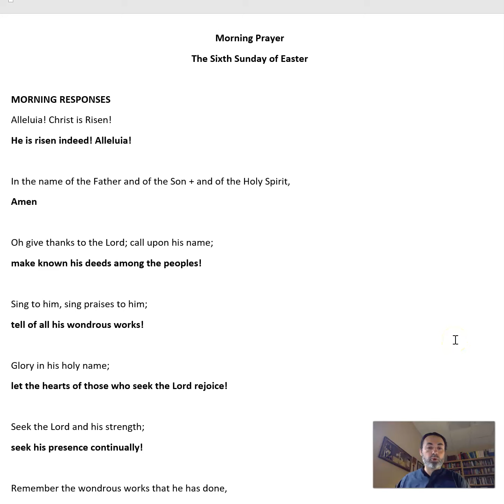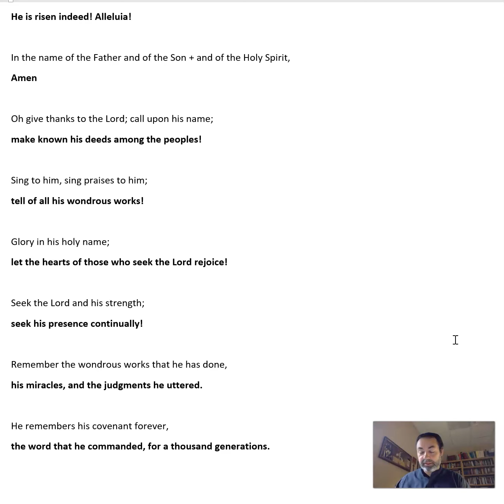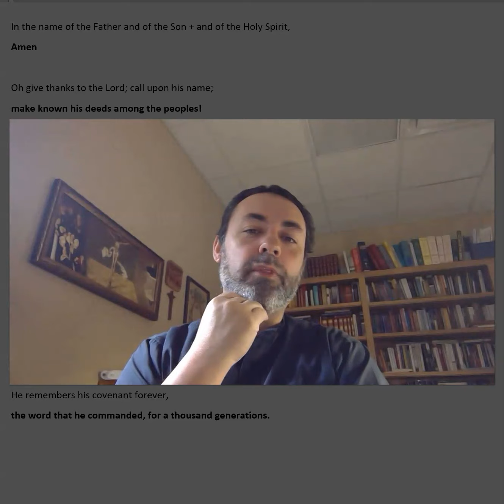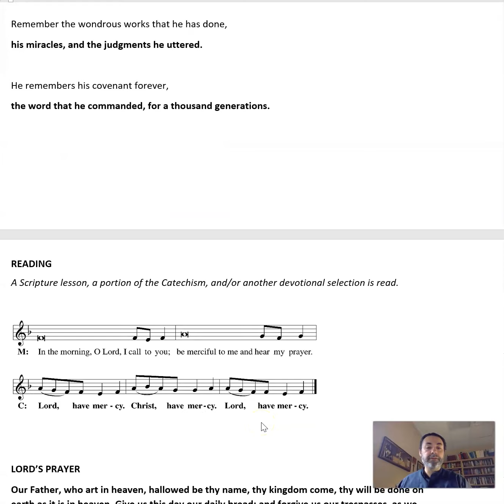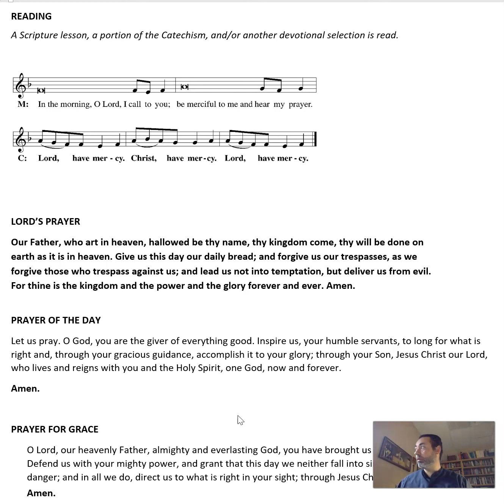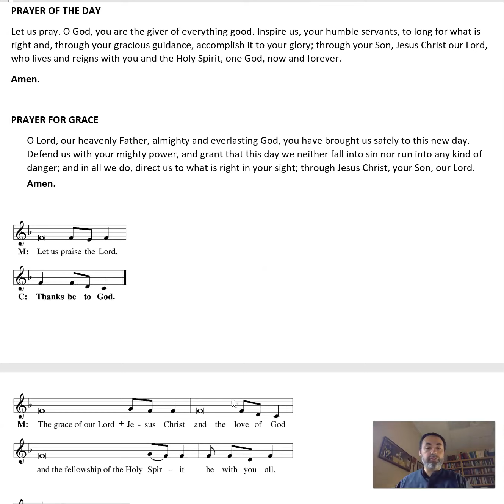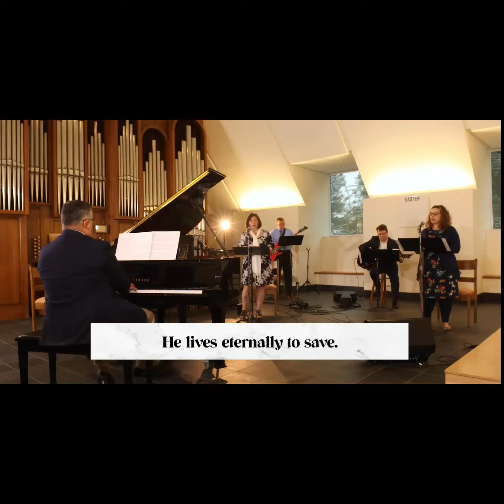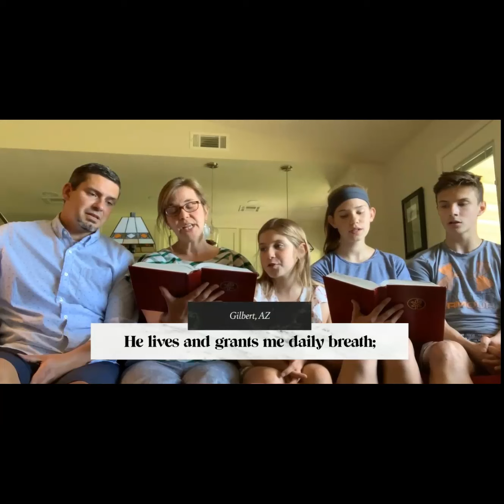Morning Prayer 5/23/2022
Join Pr Bortulin for Monday Morning Prayer